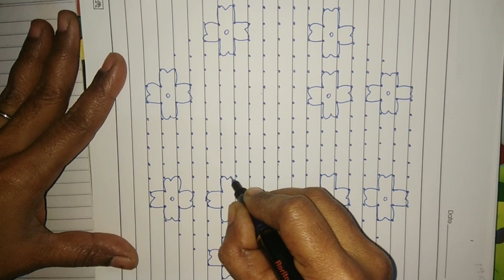Big Kolam With 19*9*9 Dots// Latest Big Rangoli Designs //Sankranthi Muggulu // Pongal Kolam Designs